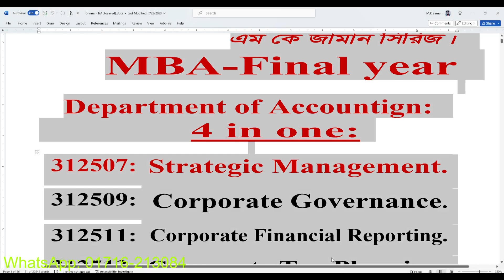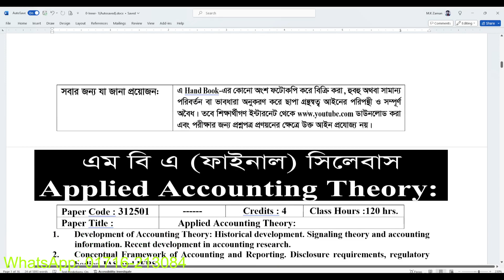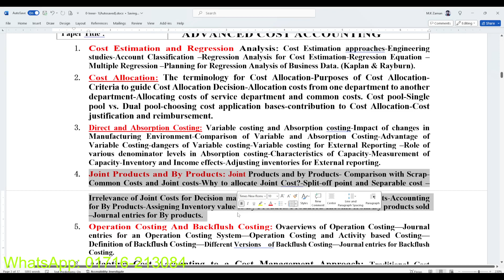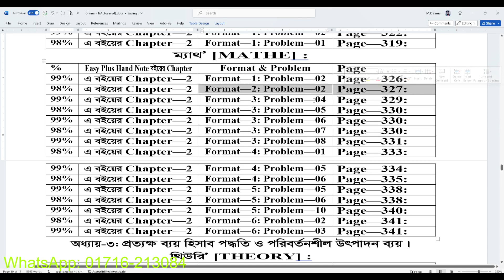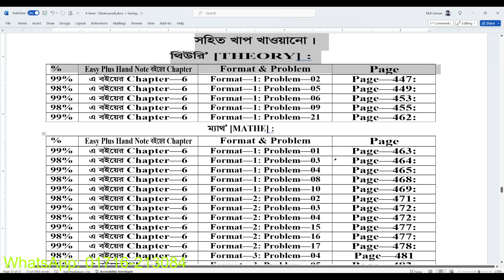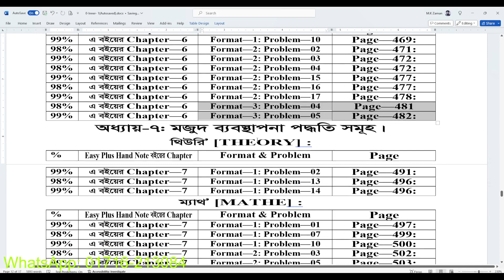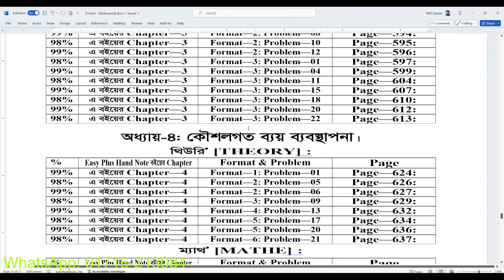MBA final year //Advanced Cost Accounting //Suggestions-2022